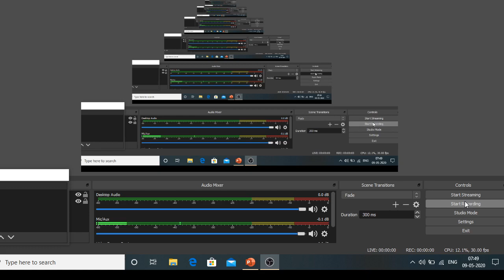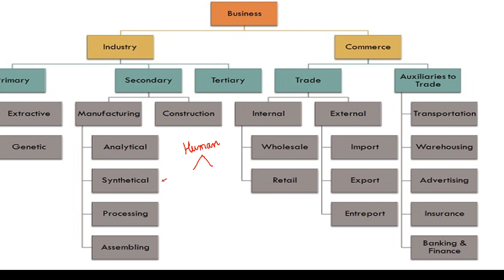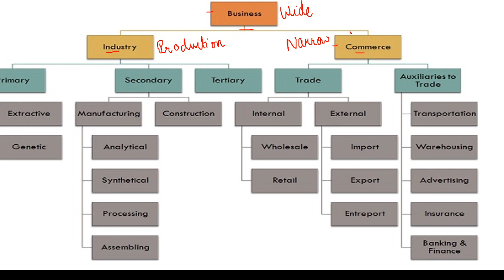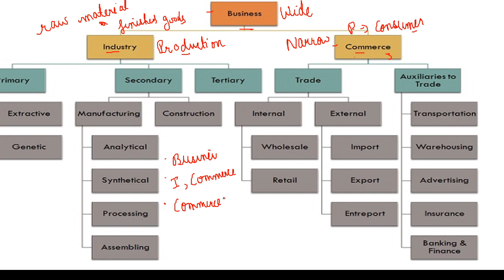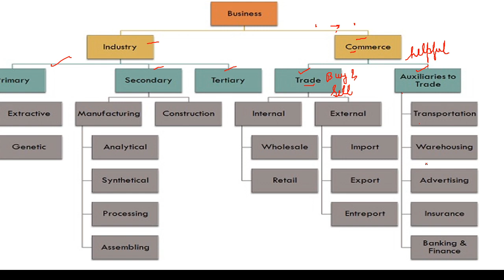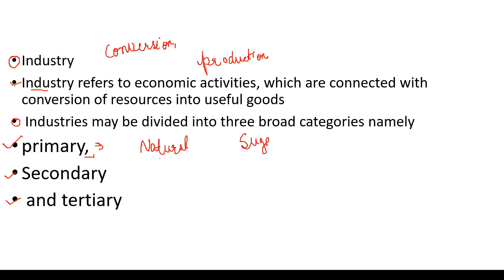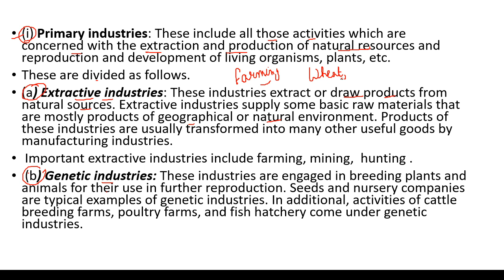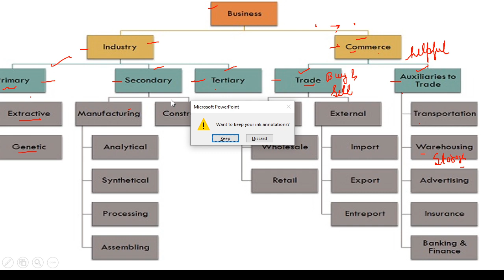RRCLASSES || Lecture 3 ||Types of Business Activities || Industry and Commerce || BY Reeta Rukhaya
This video covers the types of business activities.